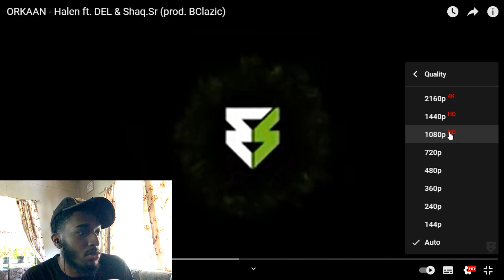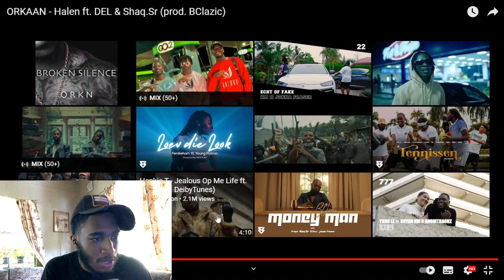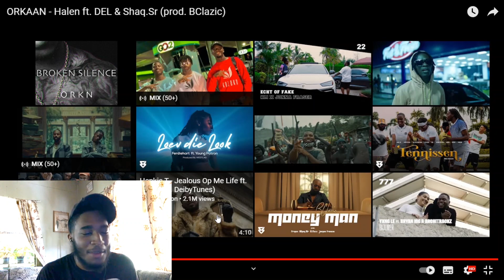IF YU ANO BAL MANG/MEID GA JE NIET SNAPPEN! ORKAAN - Halen ft. DEL & Shaq.Sr(prod. BClazic) REACTION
DESMEUP